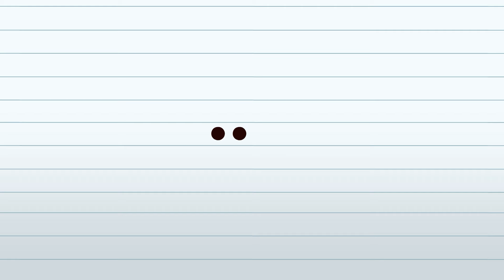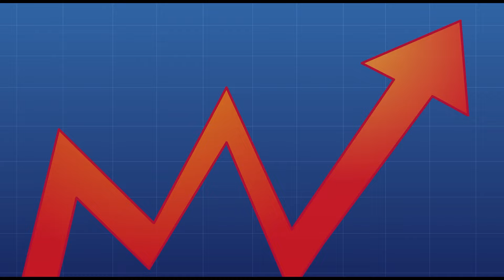Öğretmenler Odasına Girmek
Okul anıları